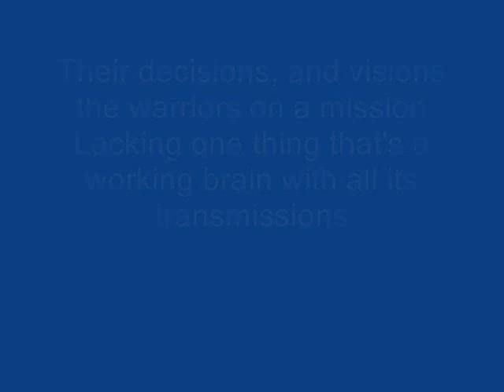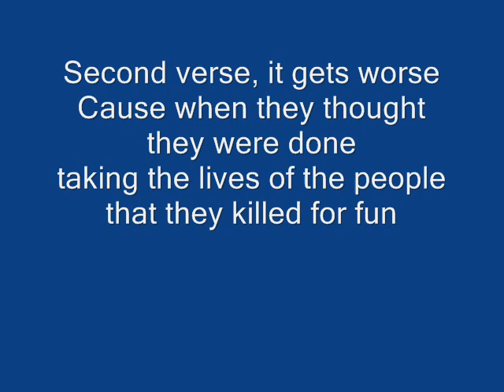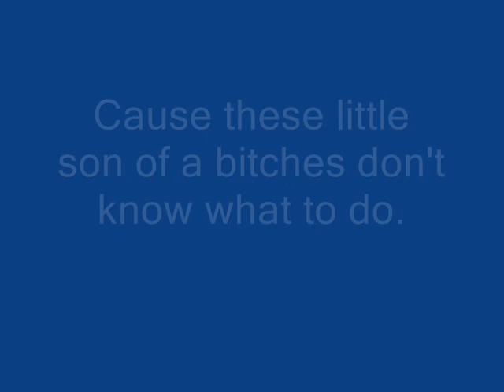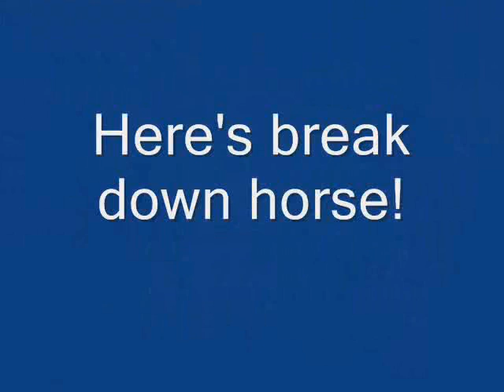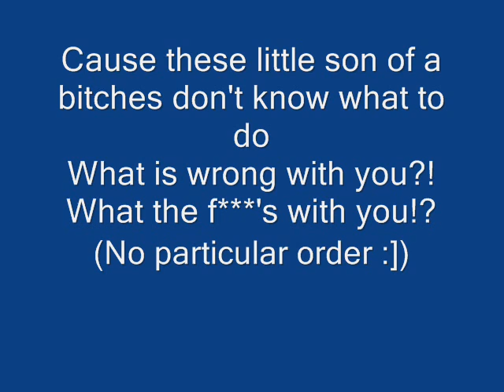What to do Music Video